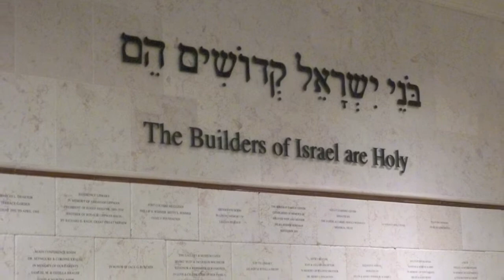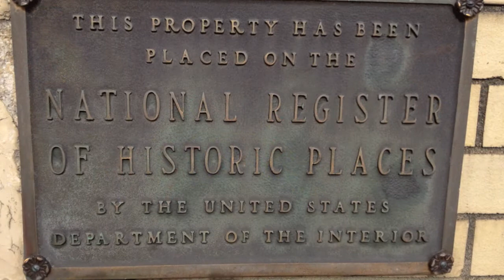Union Prayer Book Service (Mah Tovu through R'tzey)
Musical settings for The Union Prayer Book Service at Rodef Shalom Congregation, Pittsburgh, PA
Solo: Rowna Sutin
Piano: Don Megahan
Mah Tovu, Lewandowski
R'tzey, Simon Sargon